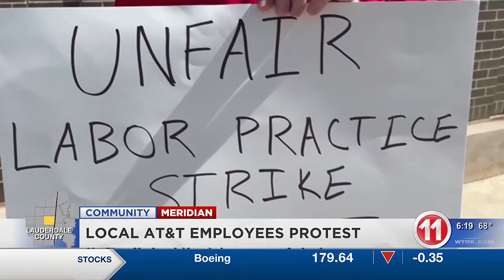Local employees join regional AT&T strike for better working conditions